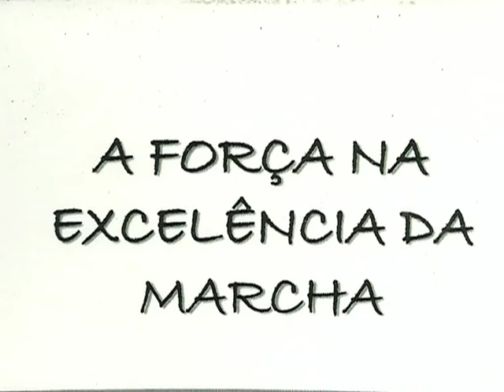TOA ZE HARAS